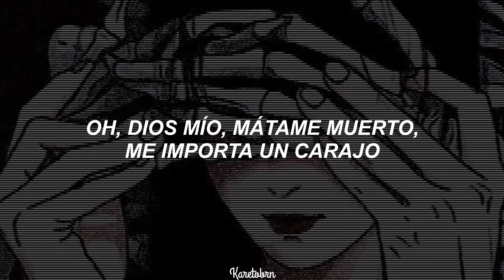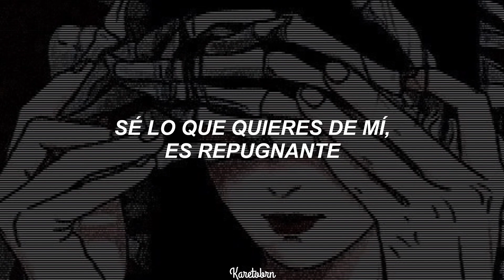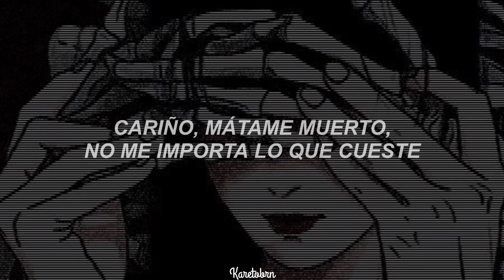Boy Fantasy Ft. g0r3c0r3 ; P4RTY G1RL - [sub.español]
♪ Boy Fantasy Ft. g0r3c0r3 // P4rty G1rl ♪

→Lyrics/Letra:

[Intro: BOY FANTASY]
B-B-BOY FANTASY

[Chorus: BOY FANTASY]
Drugged out, heroin
In the fucking club, off the Molly
Dying tonight, slit my wrists at the party
I know what you want from me, it's disgusting
Baby, kill me dead, I don't care what it's costing
Drugged out, heroin

[Post-Chorus: BOY FANTASY]
Like, wow

[Verse 1: BOY FANTASY]
Oh my God, kill me dead, I don't give a fuck
You can drag me 'round, on the floor, like a little slut
Daddy hurting me, strangle me, wow you're cool!
You're a serial killer? Oh my god, that's so fucking cool

[Verse 2: g0r3]
Um, hello?
Can I have this last dance with you?
Gonna die tonight, you wanna come through?
​g0r3-g0r3c0r3, all the girls are scarеd of him
I'ma fill her up, fill her up with heroin
Oncе upon a time at school, Peter Piper took a pill
She didn't wanna do it though, rode her down to fucking hell
Gave me such a fucking thrill
Here's on you, that's how I feel
Spill your guts and go to jail
I'll tell the judge I'm just very ill

[Bridge: BOY FANTASY & Unknown]
(—was found dead in the family's home on December 30th, according to—)
(Perfectly healthy)
(To feel dead, on the family's bathroom floor)

[Chorus: BOY FANTASY]
Drugged out, heroin